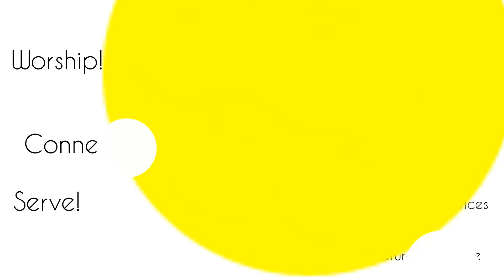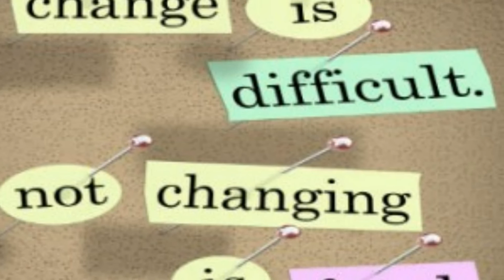Changes We're Experiencing as We Become a Mid-Sized Church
How Columbia Grove Covenant Church is changing as we grow.

Ready to take help us grow?
1. Find out about Connection Group Options.

2. Email Pastor Meghan and let her know that you are willing to regularly pray and care for five people.